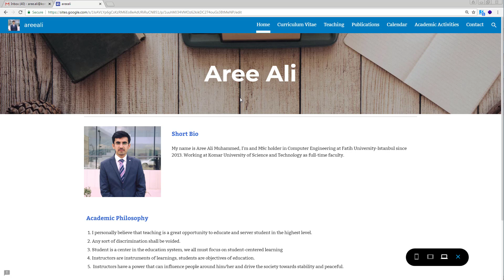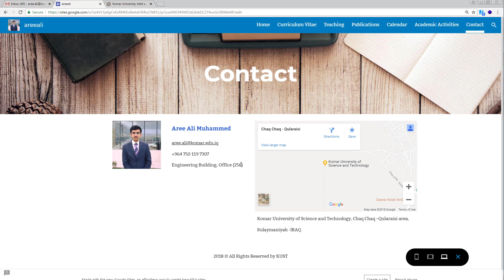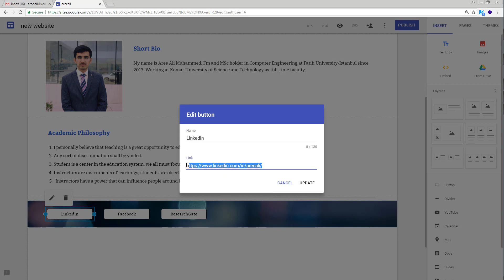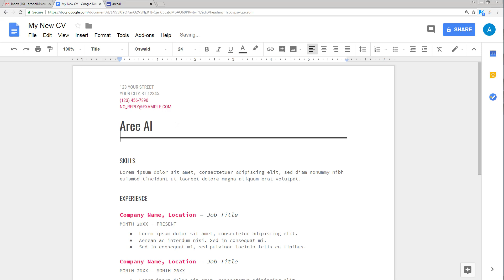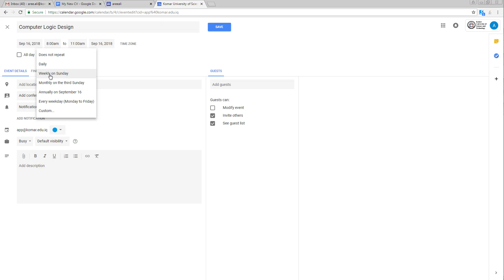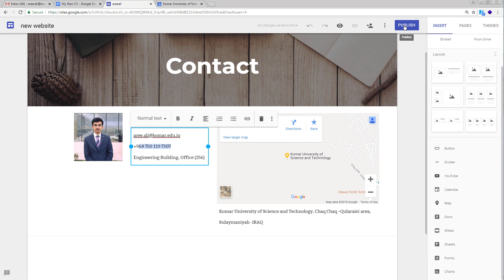New Google Sites (September, 2018)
In this tutorials we showed how to create you own classroom.

Note: The layout and design is used for Komar's faculty member web-page.